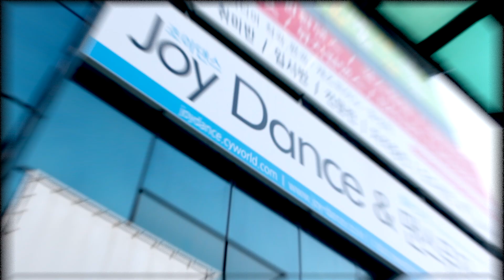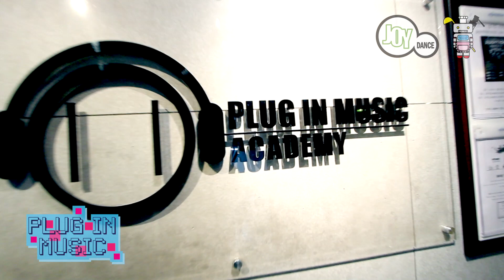JOYDANCE 10th Anniversary X REDMOUSE Dance Academy 2013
2013! Let's together celebrate JOYDANCE Academy's 10th Anniversary! Congratulations!! Let's keep on dancing together
축하 해요!! 춥을 즐기세요 :-)